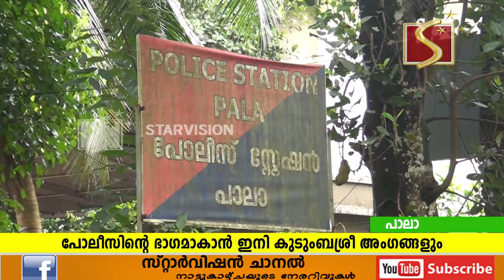പോലീസിന്റെ ഭാഗമാകാന്‍ ഇനി കുടുംബശ്രീ അംഗങ്ങളും